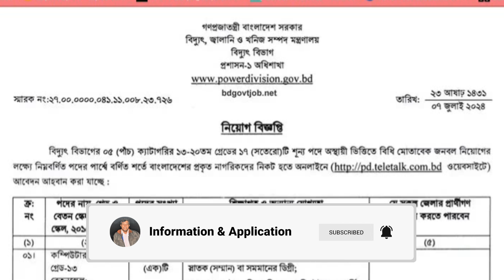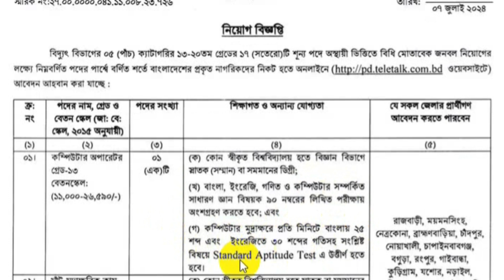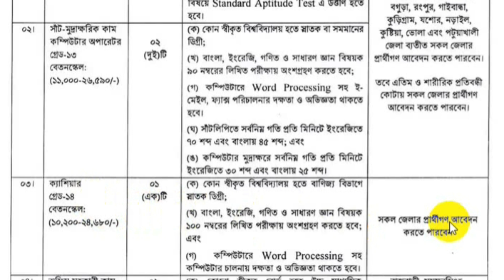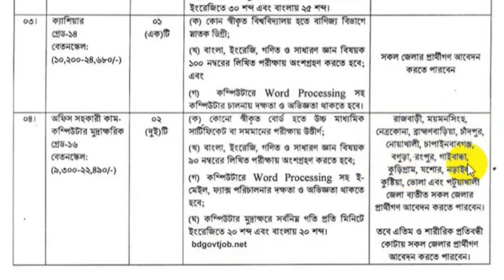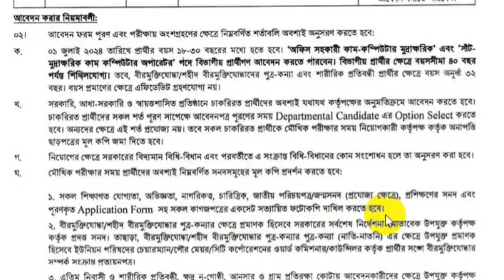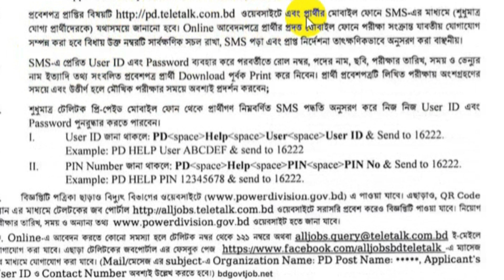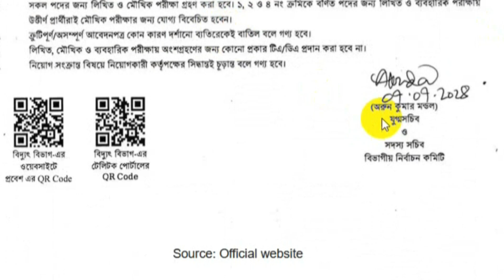বিদ্যুৎ জ্বালানি ও খনিজ সম্পদ মন্ত্রনালয় নিয়োগ ২০২৪ | Govt Job Circular 2024 | সরকারি চাকুরি ২০২৪